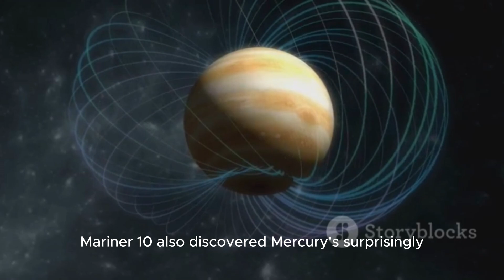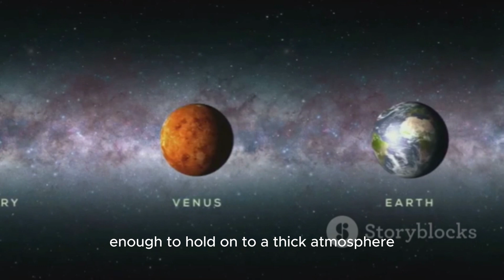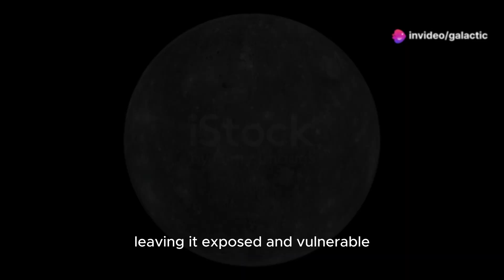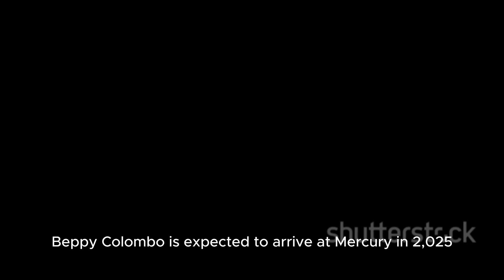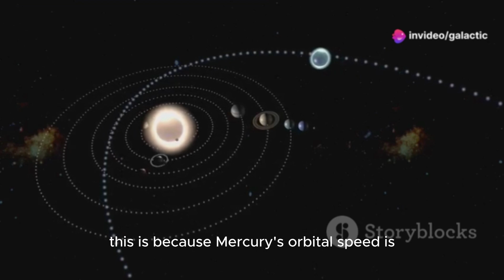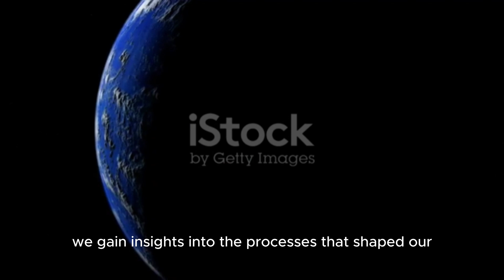James Webb Telescope REVEALS What NASA Tried to HIDE on Mercury, and It’s TERRIFYING!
In a stunning revelation, the James Webb Telescope has exposed startling new details about Mercury that NASA kept under wraps. These findings uncover a side of the planet that defies previous assumptions and presents some truly chilling implications. From unexpected surface features to unsettling atmospheric anomalies, Mercury's secrets are more intense than scientists ever anticipated. The telescope's advanced technology has peeled back layers of mystery, revealing disturbing truths about our solar system's smallest planet. Prepare to be shocked as we delve into these terrifying discoveries and what they mean for our understanding of Mercury.